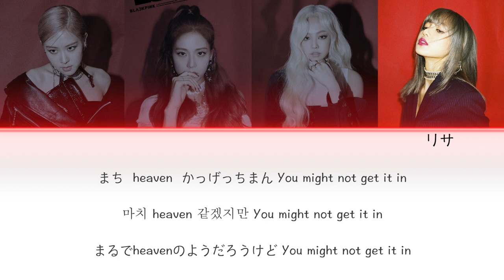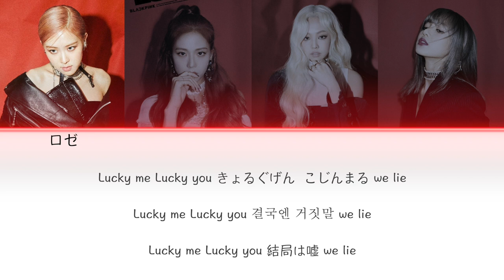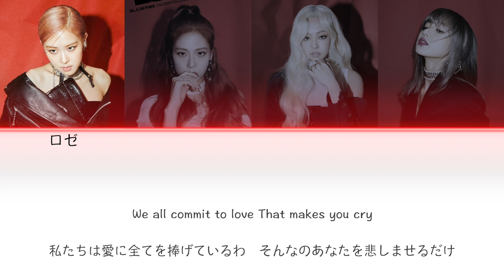【日本語訳/カナルビ】BLACK PINK - Kill This Love